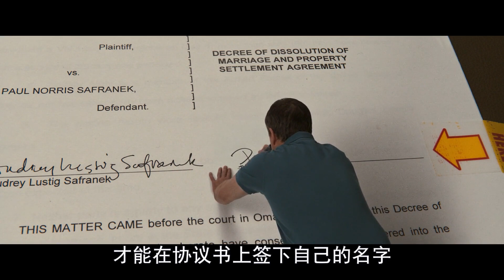【白龍馬】【完整版】丈夫為給妻子買別墅，剃光全身毛髮，結果把妻子嚇跑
簡介：
《縮小人生》是由美國派拉蒙影業公司出品的科幻喜劇片，由亞曆山大·佩恩執導， 馬特·達蒙、克裏斯汀·韋格領銜主演。該片於2017年8月30日在威尼斯電影節首映 。
該片講述了一對中年夫妻為了節省開支，他們自願加入縮身計畫中，把自己變小，結果只有丈夫變小了，妻子並沒有，於是兩人之間的矛盾也越來越多。隨之出現的，是世界範圍內的縮身社區。

近期熱門視頻傳送門：
【白龍馬】香港電影界傳奇遺作，久違的拳拳到肉！盡皆癲狂，盡皆過火！超燃動作片《怒火重案》
女人靠賣優惠券成百萬富婆，堪稱薅羊毛的天花板，但最終被判刑《致胜女王》